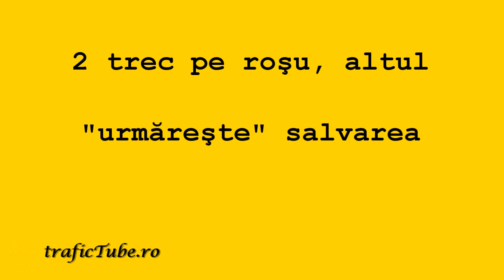2 pe rosu si salvarea urmarita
6 martie 2011 Avem un idiot care trece pe roşu; altul care profită de salvarea în misiune şi se ţine după ea (profitând de "fraierii" care au acordat prioritate şi au facilitat trecerea); şi altul, un smecher cu BMW care trece pe roşu cu o nesimţire de neimaginat.